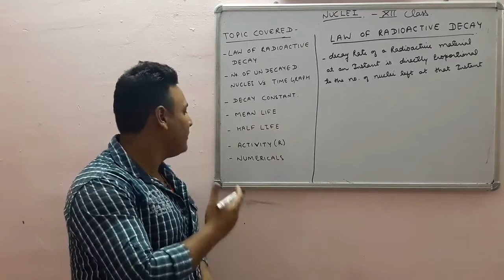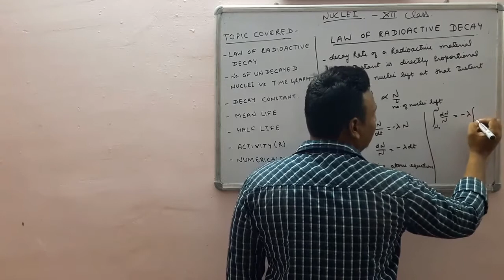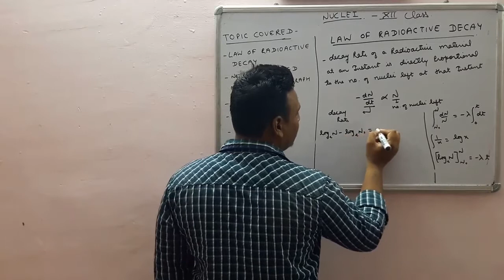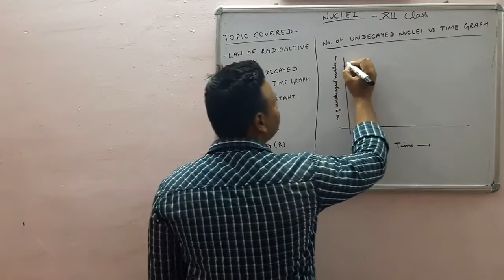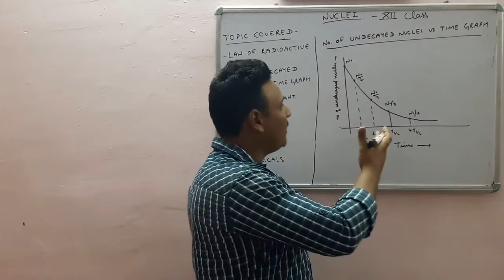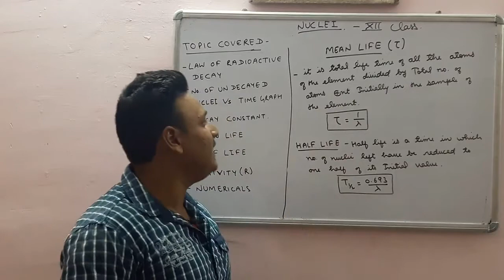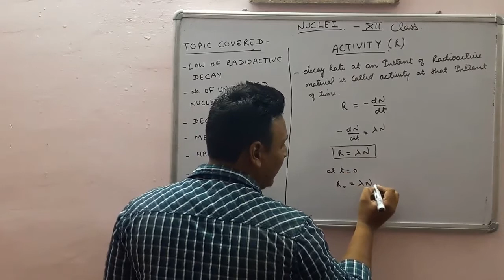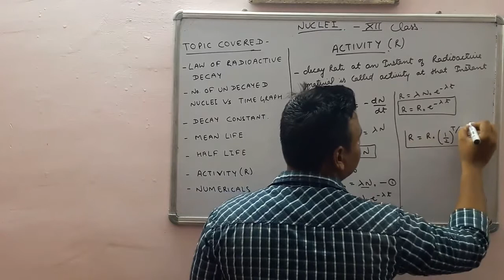Nuclei part 3 class 12 physics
Law of radioactive decay, No. undecayed nuclei Vs Time graph, Decay constant, Mean life, Half life, Activity